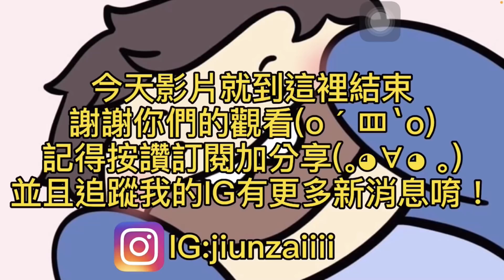【均仔】RUST,與厭世Wolf成為流浪兄弟,超ㄎ一ㄤ對話讓你也跟著笑!?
大家好我是均仔,今天我們與厭世Wolf一起玩RUST
跟厭世Wolf的頻道!!!